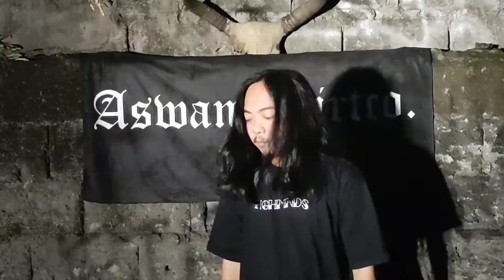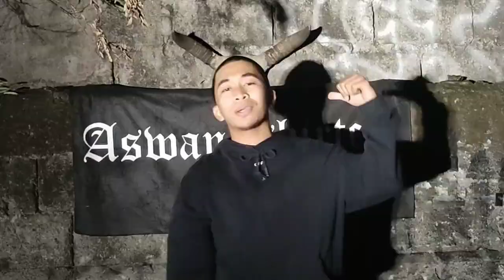CONFLICT - ANIMALAN (Official Music Video) prod. by JobBeats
CONFLICT - ANIMALAN (OFFICIAL MUSIC VIDEO)

Written By: Jan Buckets, Raipa, Bry Stoner, Gazelle, Mixaflicks, BG9, Swagger Boy, KL, Conflict G., Blck Bucks, Jhay Fly, Freak C., Buboi, Kalashimack & Michael Mhyts.

Shot By : Ronne of Conflict